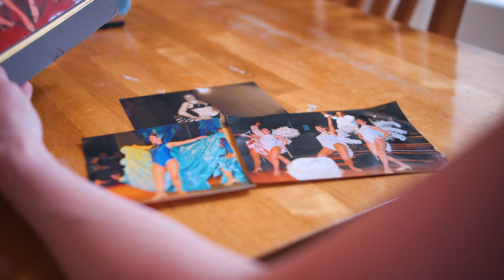Faces of Forever | Sarah S | Forever Living UK & Ireland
Dancing Queen
At eighteen Sarah started her career as a professional dancer…

Since 1978, Forever Living Products has been dedicated to seeking out nature’s best sources for health and beauty and sharing them with the world. We have a passion for helping others look better and feel better, and pride that comes from doing things a little differently. We own our own aloe fields, manufacturing facilities, research and development, quality control laboratories and even our own distribution channels. Forever also provides ordinary people with an opportunity to build a financially secure future for themselves. To find out more, visit our